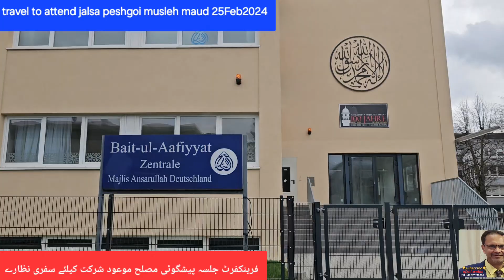Jalsa Peshgoi Musleh Maud ke lie safar/خوبصورت مناظرمیں جلسہ پیشگوئی مصلح موعود رضی۔۔کیطرف سفر